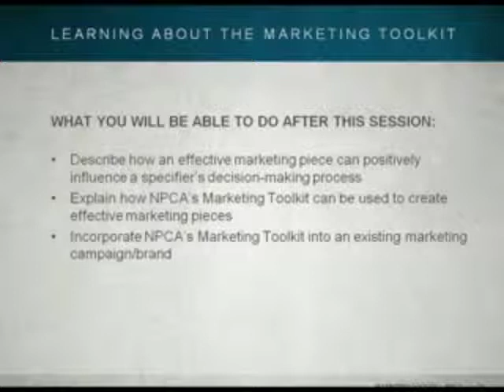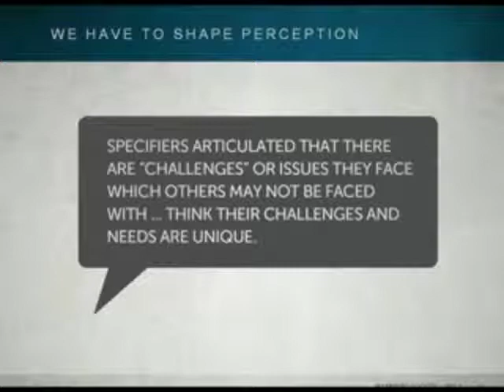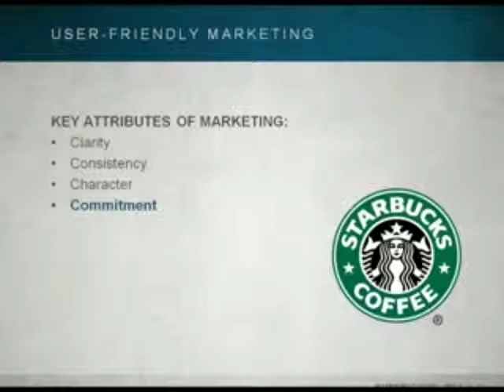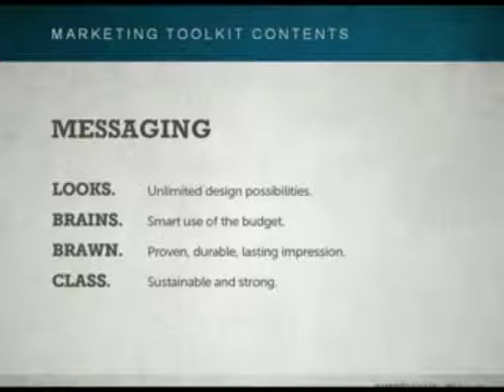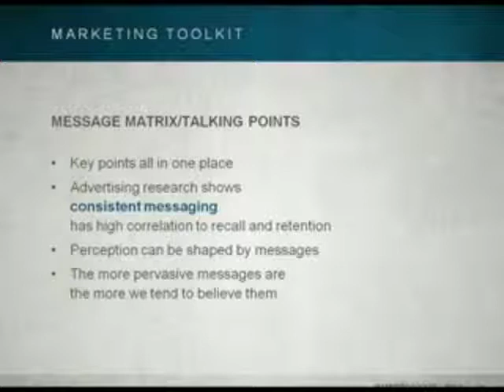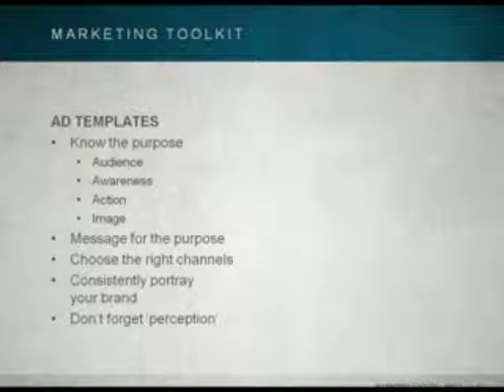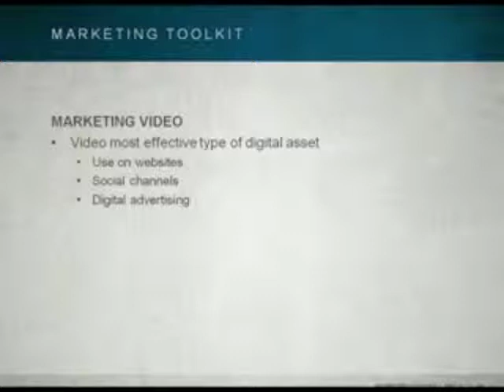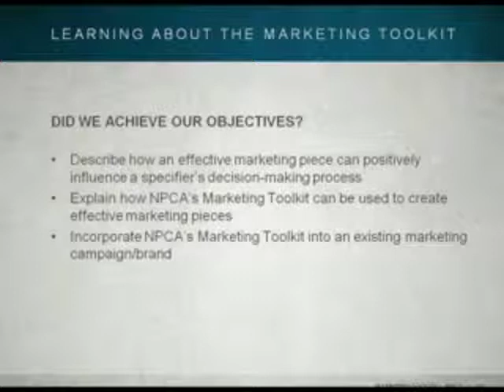NPCA Marketing Tool Kit Webinar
NPCA Marketing Tool Kit Training Webinar - 2013